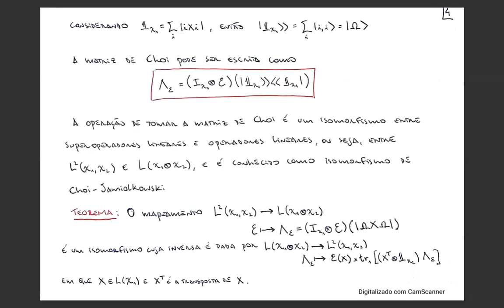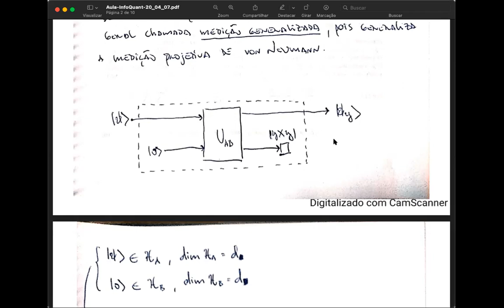D10 TER Tópicos em sistemas quânticos abertos